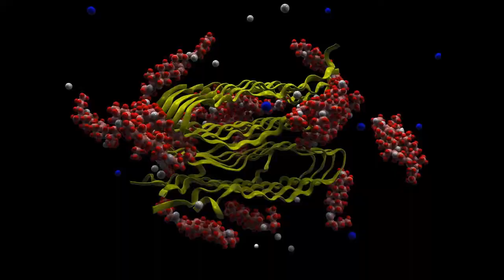Why did Roman men wear skirts?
Did roman men really wear short skirts? Find out in this video!

Music composed by Leo